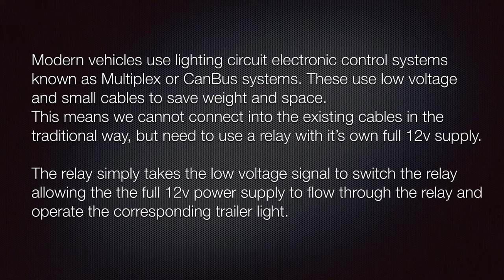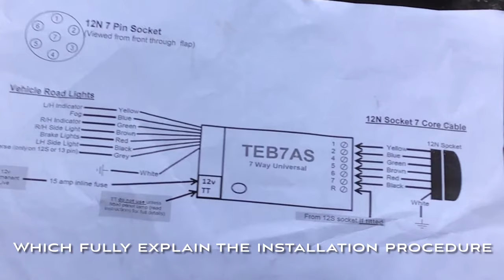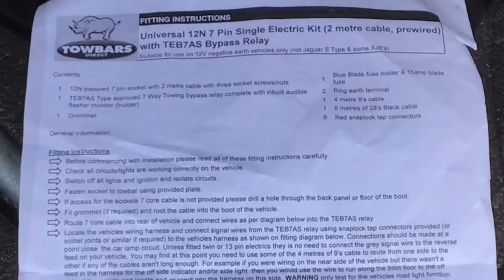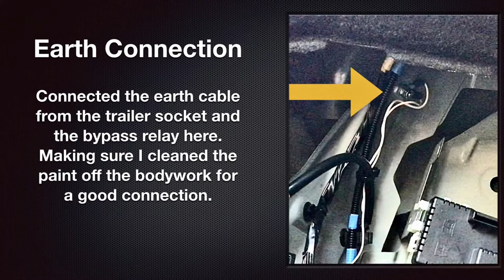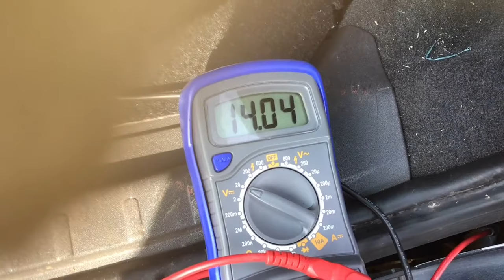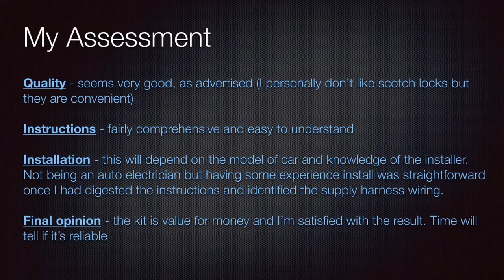TowBar Electrics 7 Way Bypass Relay - Step by step installation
Installation and electrical wiring connections -for a universal TEB7AS Bypass Relay for a 7 pin trailer socket. If you would like to watch the Towbar installation video you can find it

PLEASE NOTE: I am not a qualified electrician so cannot guarantee this is the correct way to install. Please take advice from a qualified auto electrician before carrying out the work yourself.

TEB7AS Universal Bypass Relay

7 Pin Towbar Wiring Electrics kit for Volvo XC60 2008 to 2017

Volvo XC60 Tow bar

Car technology deals under £50 Expires 2025/01/02

Chapters

0:00 - Introduction
0:40 - Wiring diagram and installing 7 pin socket
2:00 - Connecting the socket cable to the 7 Way Bypass Relay
2:40 - Mounting the Relay
2:50 - Wiring the Relay to the permanent supply
3:15 - Earth connection
3:25 - Inline fuse
3:35 - Identifying each vehicle rear lamp cable
5:20 - Removing boot trim to install new cables
5:30 - Connecting cable across the vehicle
8:50 - Refitting trim
10:15 - Testing lights